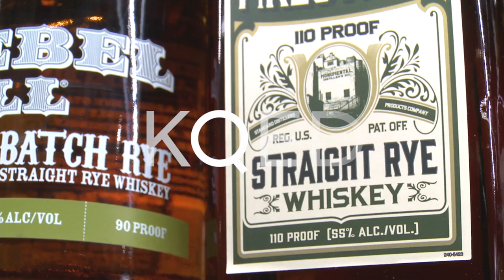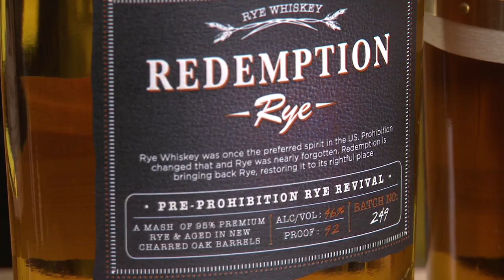Taste This: Learning about Good ol’ American-made Rye Whiskey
Leslie Sbrocco, host of Taste This, shares a selection of her favorite rye whiskeys. Starting with a brief lesson about the beverage that reaches back to our Founding Fathers, she ends with recommendations of a few lesser-known distilleries from around the country.